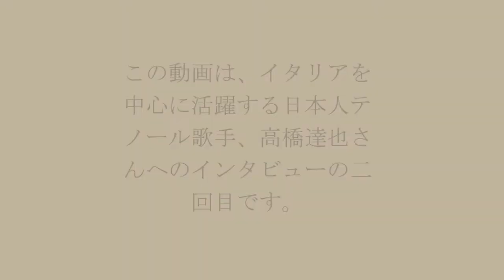高橋達也さんインタビュー②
イタリアを中心に活躍されている日本人テノール歌手、高橋達也さんへのインタビューの二回目です。
今回は、主に日本の声楽界の問題を高橋さんの視点から語って頂いています。

厳しい言葉が並びますが、
個人的には、
西洋人とアジア人の体格差は言い訳でしかない。
技術を磨いて、その人にとって良い声を出せば聴衆は認めてくれる。
という言葉にとても重みを感じました。

この動画はインタビューの二回目となります。

このインタビューは第三回へ続きます。